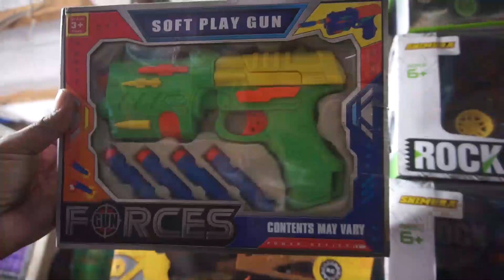Jual mainan viral hewan bisa jalan dan bersuara kuda ayam bebek kelinci kerbau unta buaya king kong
Menjual mainan untuk konten yang sedang viral ramai viewwnya jenis mainan hewan yang bisa berjalan dan bersuara. Untuk edukasi mengenal nama hewan dan suara yang sudah dikenal disekitar kita.